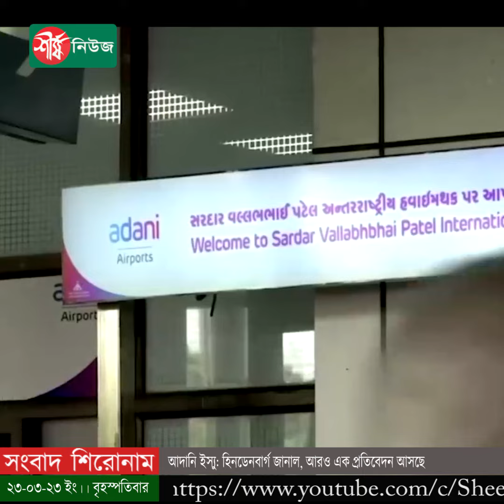আদানি ইস্যু: হিনডেনবার্গ জানাল, আরও এক প্রতিবেদন আসছে | Gautam Adani | Hindenburg | Sheersha News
গত ২৪ জানুয়ারি হিনডেনবার্গ রিসার্চের প্রতিবেদন প্রকাশের পর রীতিমতো ঝড় বয়ে যাচ্ছে ভারতীয় ধনকুবের আদানির সাম্রাজ্যে। হুরুন গ্লোবালের প্রতিবেদনে বলা হয়েছে, ইতোমধ্যে ৩৫ শতাংশ বা ২ হাজার ৮০০ কোটি ডলারের সম্পদ হারিয়েছে আদানি গ্রুপ। বিশ্বের দ্বিতীয় শীর্ষ ধনীর অবস্থান থেকে নেমে আদানি পৌঁছেছেন ২৩তম অবস্থানে। সেই রিপোর্টের জের এখনো কাটেনি। এরই মধ্যে বৃহস্পতিবার মার্কিন এই গবেষণা সংস্থা ঘোষণা করেছে, তারা অচিরেই আরও একটি প্রতিবেদন প্রকাশ করতে চলেছে।

ধন্যবাদ..